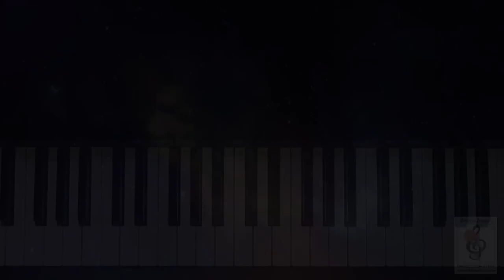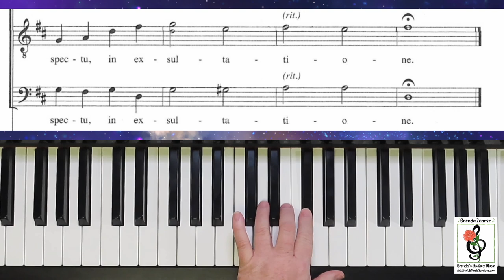Jubilate Deo - SATB - Leavitt - I Tenor Practice with Brenda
"Jubliate Deo" adapted from Jubilate, HRV 401; Ro 63 by Johan Helmich Roman, and arranged for SATB choir by John Leavitt.  This is the practice for I tenors.

   1. if it is free to the public, I will send you a copy.
   2. if it is my music you can go to my website (link below) to purchase it.
   3. if it is copyrighted music for sale from another composer or arranger, I am happy to  send you a link to where I found it, and you are welcome to purchase the music there.